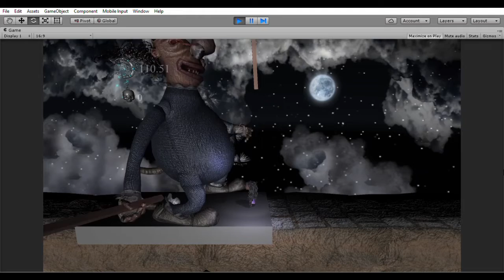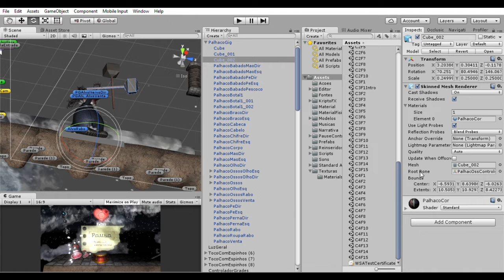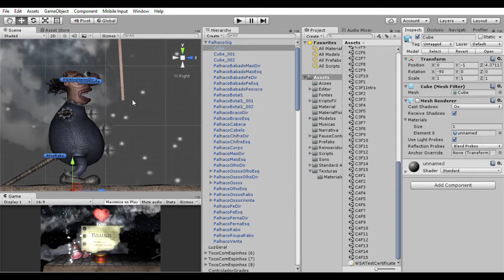A prisioneira da noite - Palhaço Gigante - Animação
Um palhaço gigante do temido Circo do Inferno. As vezes, ele se descontrola e mata parte da plateia.
A giant clown of the dreaded Circus of Hell. Sometimes he gets out of hand and kills part of the audience.